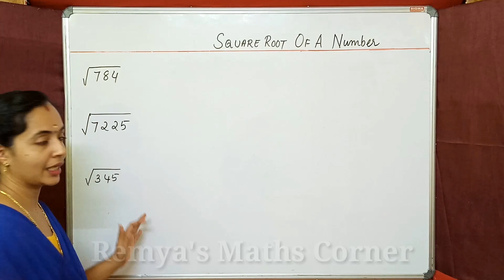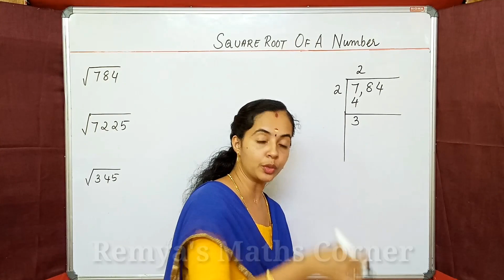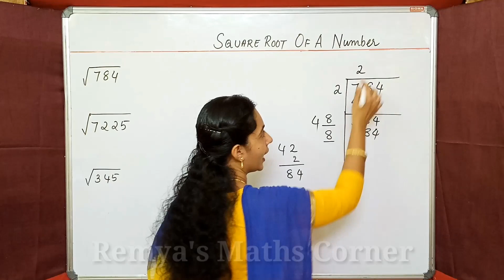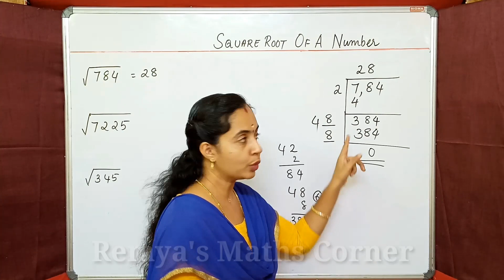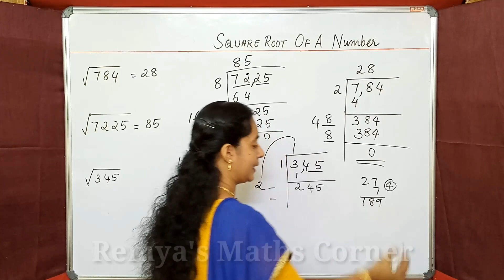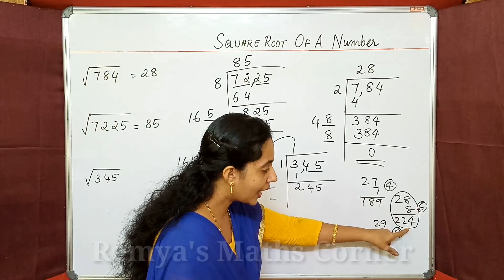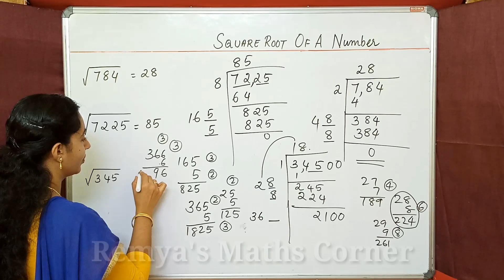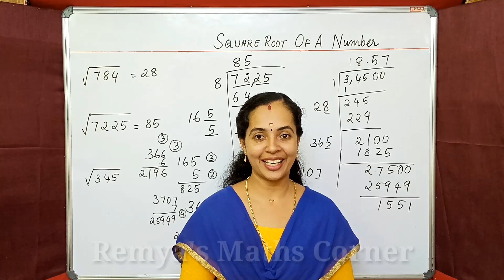SQUARE ROOT OF ANY NUMBER|LONG DIVISION METHOD|SQUARE ROOT FINDING